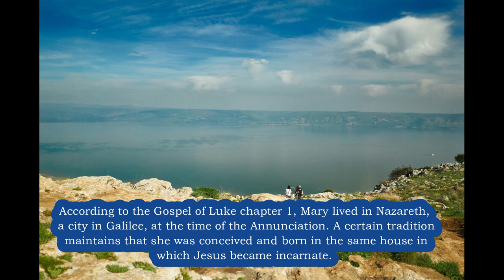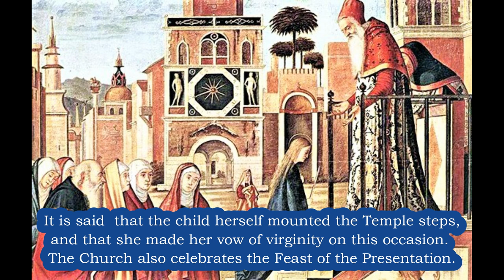Birthday of the Blessed Virgin Mary the Mother of Jesus Explained 🙏 Nativity of Mary Feast Day